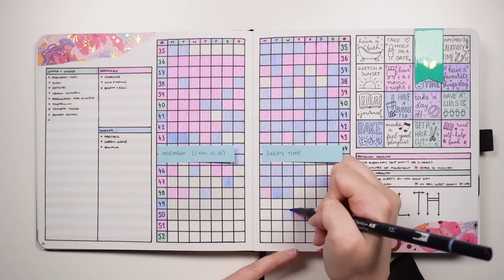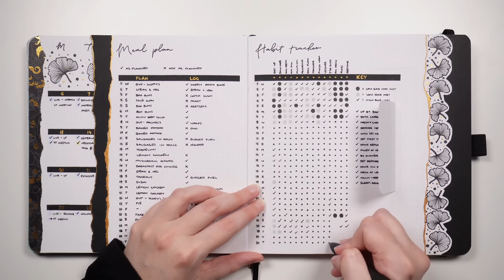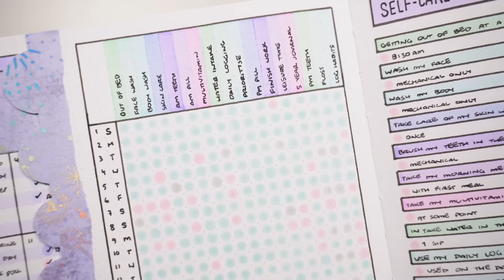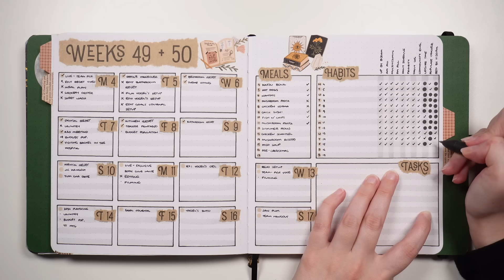My new approach to habits in 2024 💜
I've had varied success with my habits and habit tracking this year, so how can we make habit doing for successful? These are the tactics I'm trying next year to build better habits!

Are you a bullet journal beginner?

Paper Mate Inkjoy gel pens
Zig Clean Colour Dot Marker
For other products I recommend

💜 Timestamps
0:00 - Habit tactics for 2024
0:18 - Tactic 1
1:01 - Tactic 2
1:53 - Tactic 3
2:33 - Tactic 4
3:55 - Tactic 5
4:56 - Tactic 6
6:10 - Tactic 7
6:55 - Tactic 8
7:36 - Building better habits

💜 Video equipment
Everything I use to make my videos